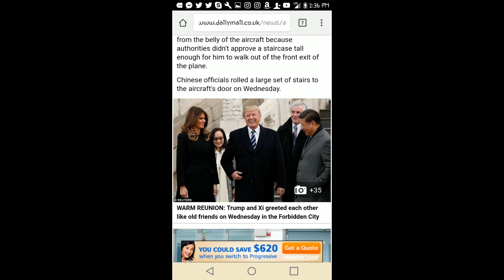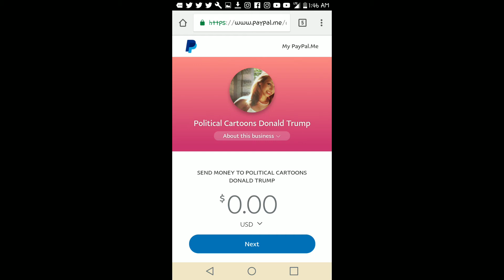Melania Trump. China. Asia Tour First ladies. Political cartoon. 💘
Watch Hd. Melania gucci dress. Kimono style. Along w Nancy.  Betty. Big Mike and Hillary Clinton. I love Xi Jinping's expression.